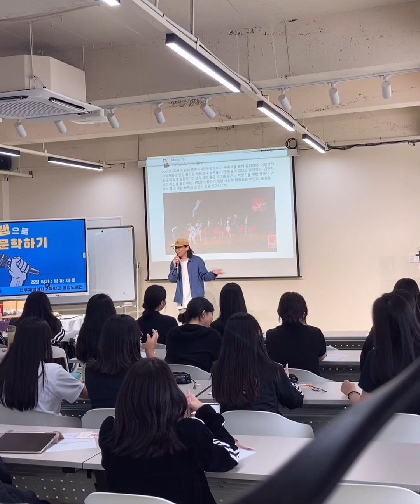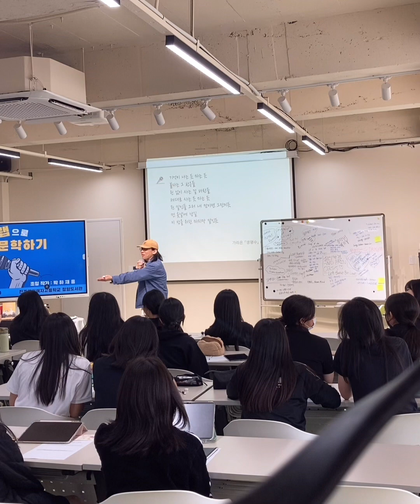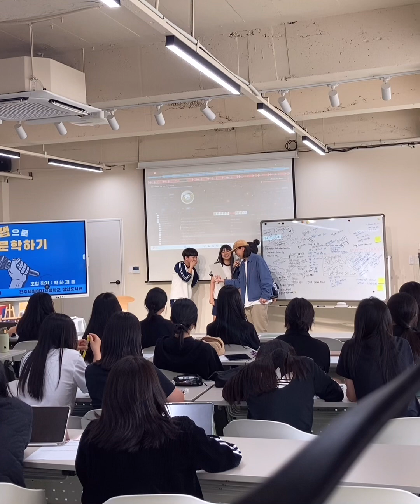힙합 X 인문교양 l 진주시 진주제일여고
2024년 5월 31일 (금)
경남 진주시
진주제일여자고등학교 도서관
강사: 박하재홍 (엠씨세이모)
랩, 널 만난 건 행운이야
프리스타일 / 힙합문화
랩으로 인문학 하기
10대처럼 들어라
동물복지의 시대가 열렸다